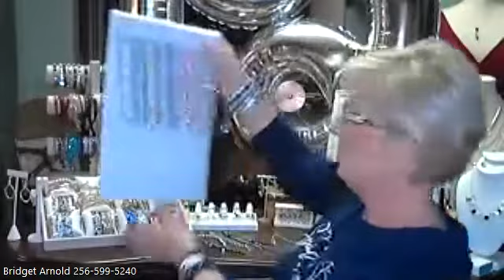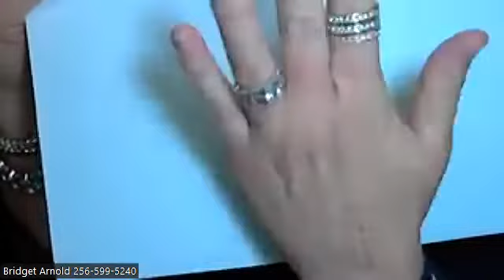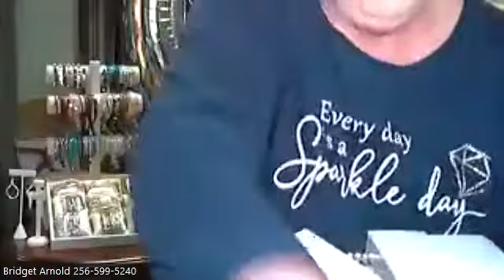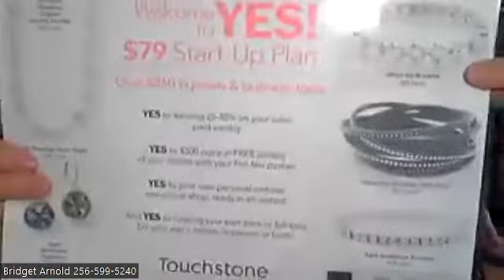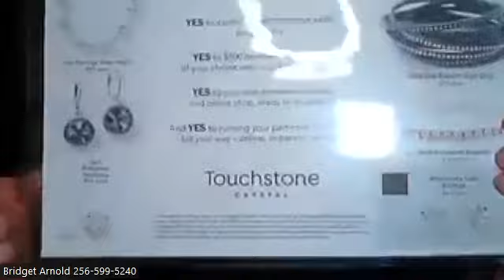RED, WHITE, AND BLUE SPARKLE SOCIAL, Part 2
Shop with your favorite Touchstone Crystal Stylist
If you don't have one, I'm happy to help!